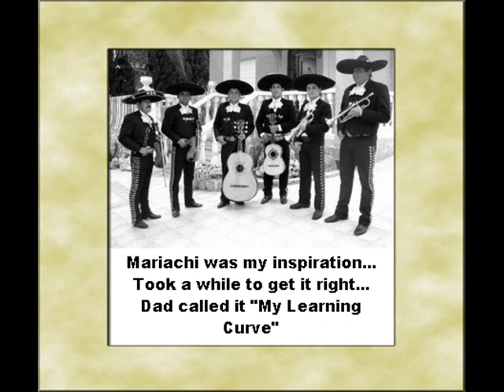1960 - Zane Ashton (Bill Aken) - I Feel It Too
While on my first date with my future wife Minnie, this record was playing on the radio and I'm not sure that she believed that it was really me... Growing up with Mexican parents in a home full of the rhythms of Mexico and South America, as a child I assimilated those styles as a natural part of my life. And the backbone of all my music were my three 'Hermanos' who along with myself were 'Los Nomadas' (The Nomads) for 40 years. And yes it is true, what they say on the net... Even tho he thought I was an 'arrogant little bastard,' Mitch Miller was one of those who wrote a letter of recommendation to Juilliard asking them to admit me as a student in 1956... so I owe him 'big-time.'

Of everything I ever wrote and recorded, this song was my Mother's favorite. When the record came out, my parents would put it on the phonograph and dance together like they often did to 'Begin The Beguine,' which never failed to make my day. And thanks to Mitch Miller for the idea of using Joanie Cresent on the flute instead of the piano. K.R.L.A. Radio was the first major radio station to put it on the air in Los Angeles... Many thanks to Bob Eubanks...

Having complete ownership of the master tracks I embellished the arrangement and added instrumentation in 1994 when LeAnne Shannon agreed to record it.

(From the 2014 Album: "Zane Ashton: The Lost Tapes")

Digitally Re-Mastered By: Multimedia Projects, Inc.
Produced By: Ray Pohlman & Hollywood International
A & R: Mitch Miller
Written - Arranged By: Bill Aken, BMI
Publishers: Front Row Lady Music, BMI